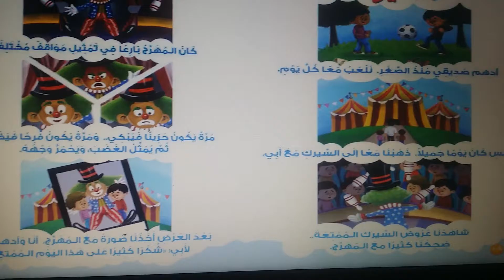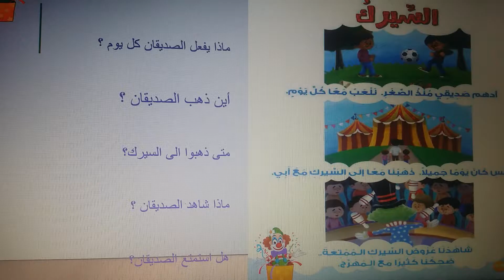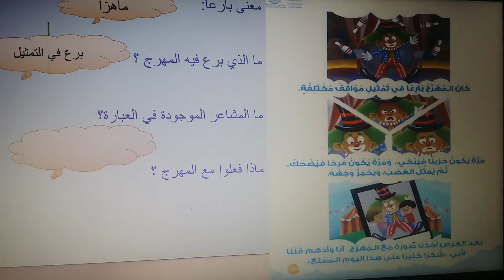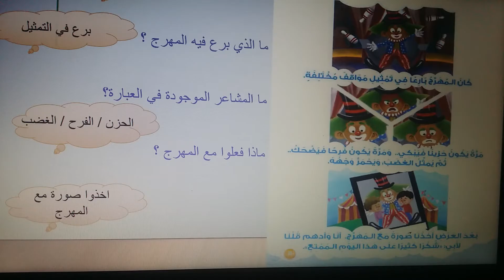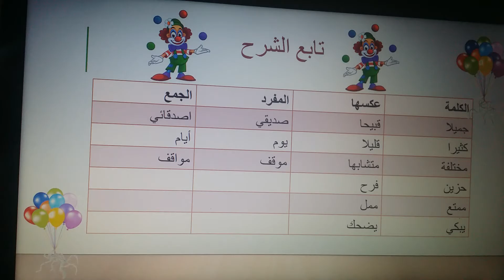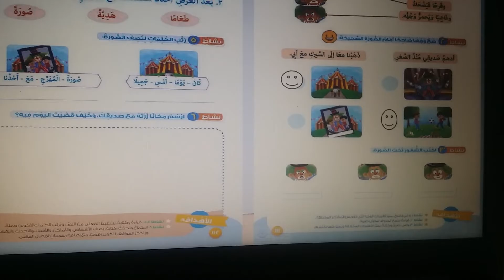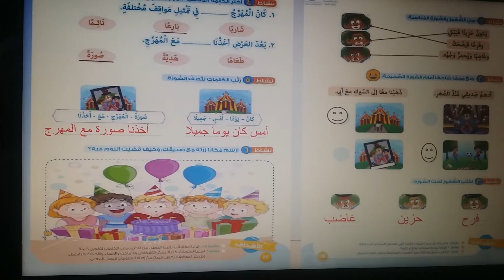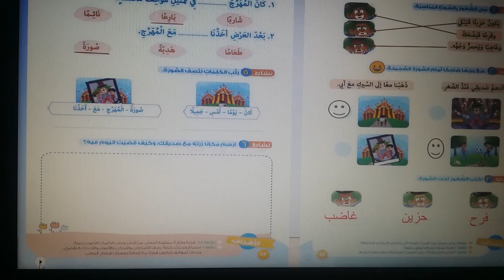درس اللغة العربية بعنوان قصة السيرك للصف الأول الأبتدائي لغة عربية م فاطمة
قصة السيرك